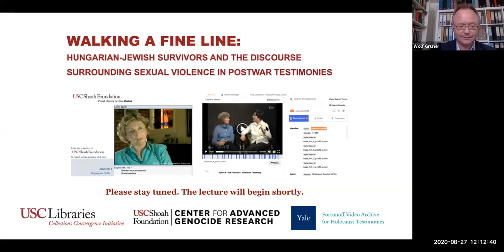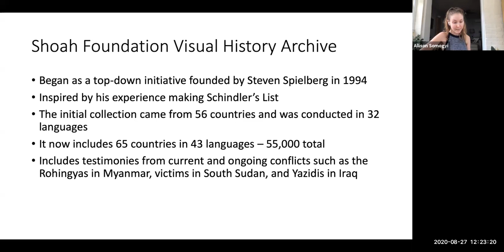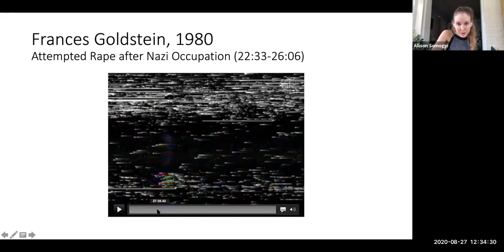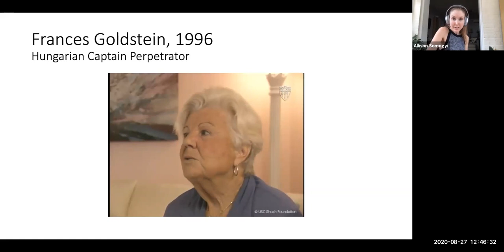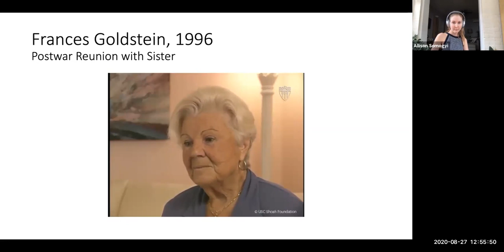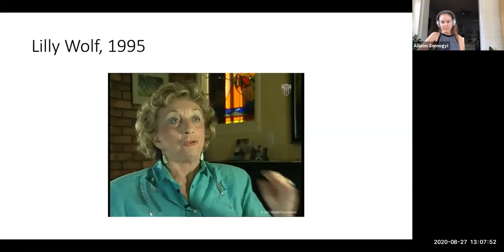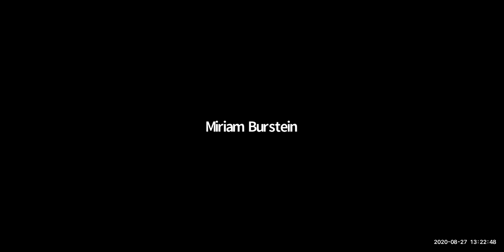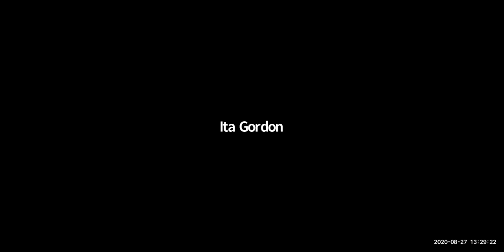Hungarian-Jewish Survivors & Discourse Surrounding Sexual Violence in Testimonies - Allison Somogyi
The USC Dornsife Center for Advanced Genocide Research presents this online lecture by Allison Somogyi (Yale University and University of Southern California), the Center's 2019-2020 USC-Yale Postdoctoral Research Fellow, presented on Zoom on August 27, 2020. The lecture, entitled "Walking a Fine Line: Hungarian-Jewish Survivors and the Discourse Surrounding Sexual Violence in Postwar Testimonies," was organized by the USC Shoah Foundation Center for Advanced Genocide Research and supported by the USC Libraries Collection Convergence Initiative.

In this lecture, Allison Somogyi will discuss her research project considering sexual violence among Hungarian-Jewish women during the Holocaust and the ways in which victims have – and have not – talked about this (often) gender-specific trauma. In her research, she explores the difference in the ways Hungarian-Jewish women discussed sexual violence at the time of the Final Solution and its immediate aftermath by analyzing wartime diaries and letters. She compares these contemporary narratives to the ways in which sexual traumas were discussed in the early postwar testimonies of the mid-to-late 1940s, and the ways in which the parameters of this discussion changed in the subsequent decades. Her current work as the 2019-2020 USC-Yale Postdoctoral Research Fellow explores how differing interviewing processes and methodologies at the Fortunoff Video Archive for Holocaust Testimonies at Yale University and the USC Shoah Foundation Visual History Archive at the University of Southern California affected survivors' discussions of sexual violence in postwar testimonies. This ongoing project examines the intersection of Holocaust memory, gender, and societal taboos as they change (or do not change) over time.